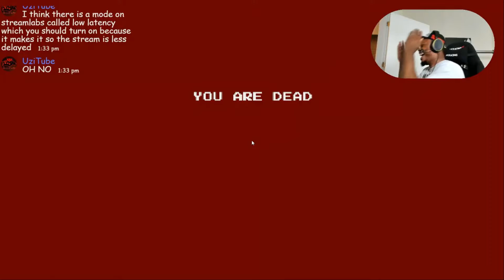AKA MANTO - SCARY AS HELL MOMENT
*Themed weeks or hype videos can replace a normal schedule.

TrackTitle: Amazing
Composer: Savfk
Genre: Cinematic Orchestral Music
Time: 04:59